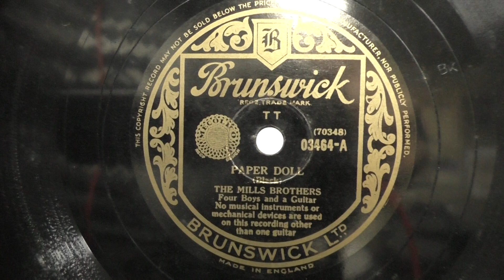The Mills brothers: Paper doll.